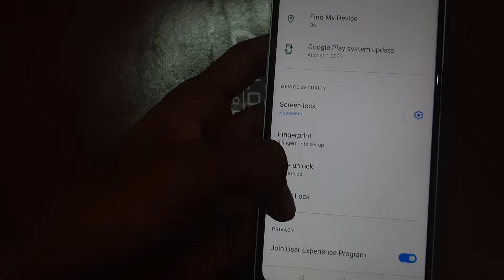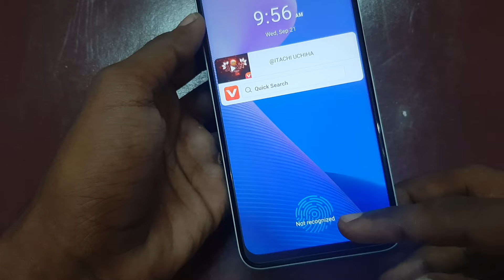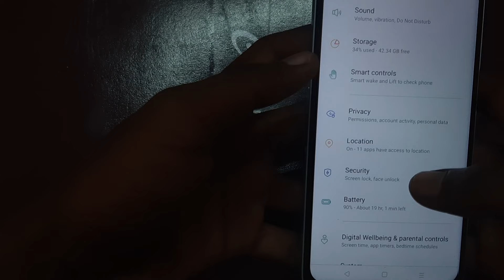Realme C35 In Display Fingerprint Setting | Realme C35 Me Display Fingerprint Kaise Lagaen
Realme C35 In Display Fingerprint Setting | Realme C35 Me Display Fingerprint Kaise Lagaen | Realme C35

Realme c35
Realme c35 fingerprint lock
how to set fingerprint lock in Realme c35
Realme c35 in display fingerprint
Realme c35 mobile
Realme c35 fingerprint setting
Realme c35 in display fingerprint setting
Realme c35 fingerprint lock setting
Realme
Realme c35 features
fngerprint lock Realme c35
Realme c35 app lock fingerprint
Realme c35 me in display fingerprint kaise lagaen
Realme c35 display fingerprint
Realme c35 me screen mein fingerprint lock kaise lagaen
screen mein finger lock kaise lagaen Realme c35
Realme c35 screen fingerprint lock setting
Realme c35 me in display fingerprint lock kaise lagaen
screen mein fingerprint lock kaise lagaen Realme c35
Realme c35 in display fingerprint lock